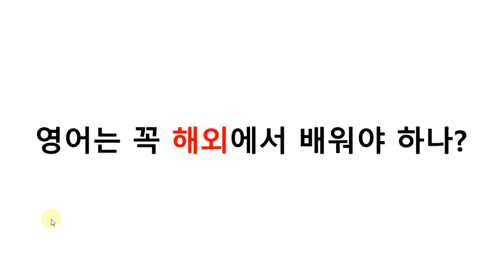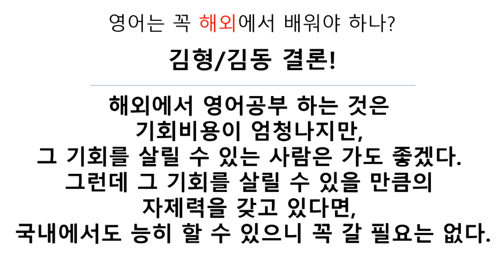영어공부 하려면 꼭 해외로 나가야 하나?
안녕하세요!
김형제입니다~! 오늘은 처음으로 형과 동생이 같이 촬영을 진행했습니다
앞으로 여러가지 영어관련 혹은 여러가지 핫이슈들을 둘이서 편안하고 캐쥬얼하게 대화하는 식으로의 영상도 제작해 보려 합니다!
물론 생활영어는 꾸준히 업로드 될 예정이니 걱정하지(?) 않으셔도 됩니다
아무쪼록 오늘의 영상 20분씩이나 되니... 팍팍 넘기시면서 보셔도 되고
결론만 나와있는 마지막 장면만 보셔도 됩니다!
오늘의 주제! 영어공부 하려면 꼭 해외로 나가야 하나!
관심있게 시청해주세요!